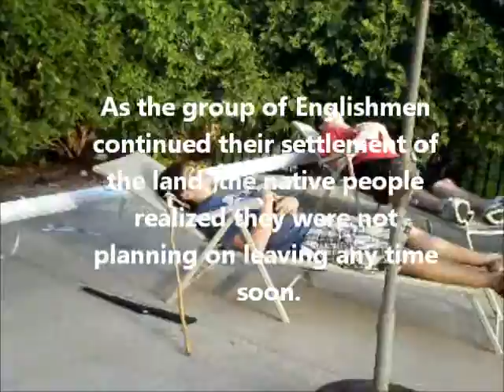The Making of Jamestown